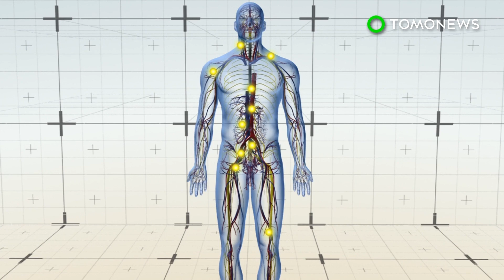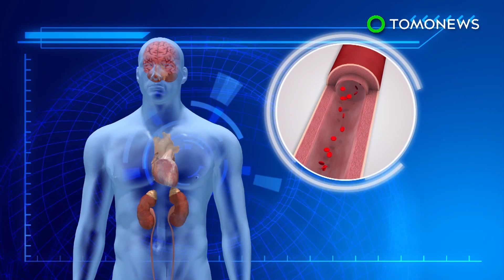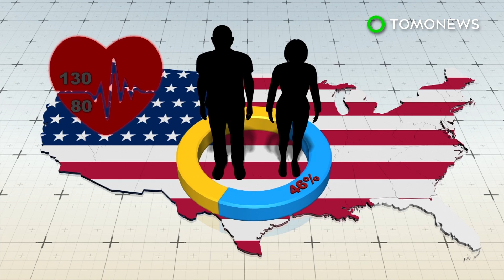Hand sanitizer could be affecting breathalyzer results - TomoNews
COLORADO SPRINGS, COLORADO — A new study finds that alcohol-based hand sanitizers can emit vapors that can disperse through the air and enter the mouth, causing breathalyzers to error out or even give a positive reading.

The findings were published last week in the Journal of Forensic Sciences.

Previous studies have found that hand sanitizers can affect readings on handheld devices, Gizmodo reported.
This study looked at evidential breath alcohol instruments in police stations.

Researchers first administered breathalyzers to 65 subjects in a controlled, ventilated room.
Then one of two operators used a golf ball-sized dollop of foam sanitizer or two pumps of liquid sanitizer and rubbed the solution into their skin until dry.
The operators then administered one more round of tests. Of the 130 tests, 13 gave a positive reading, even though the subject did not consume any alcohol. Another 41 tests caused the machine to error out.